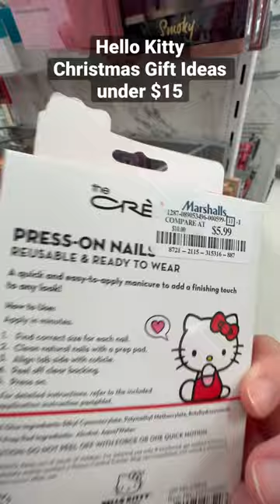HELLO KITTY Finds‼️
HELLO KITTY Christmas Gift Ideas/Stocking Stuffers under $15!!

I would greatly apreciate your 👍🏻, comment & suggestion